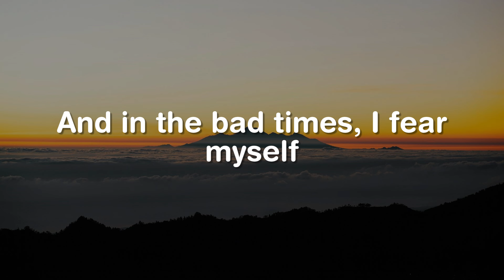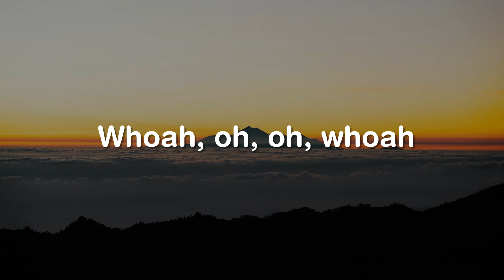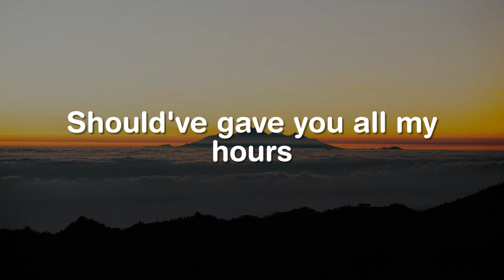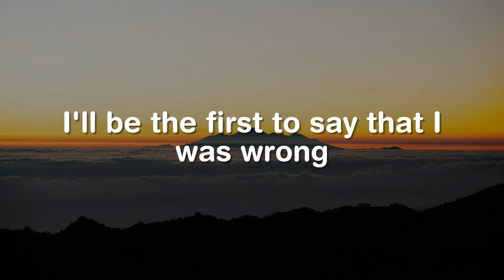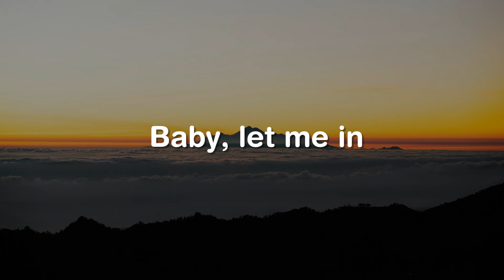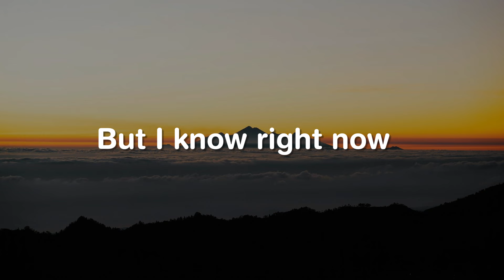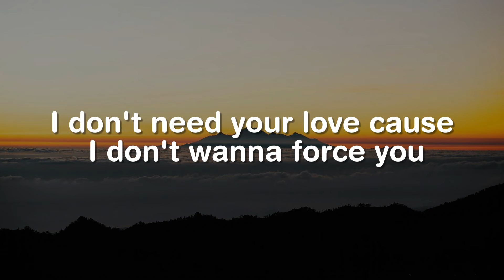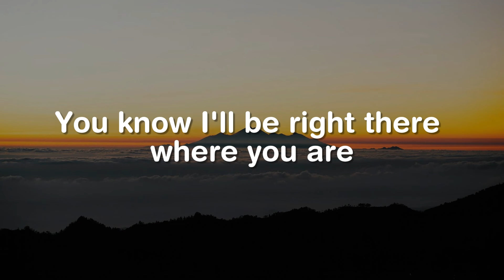Shallow, When I Was Your Man, Easy On Me (Lyrics) - Lady Gaga, Bradley Cooper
I'm fallin'
In all the good times
I find myself longin' for change

I'm off the deep end
Watch as I dive in
I'll never meet the ground
Crash through the surface
Where they can't hurt us